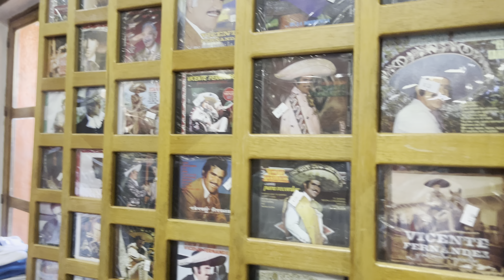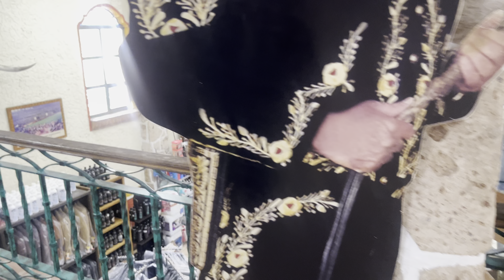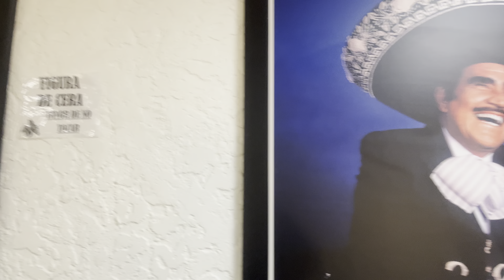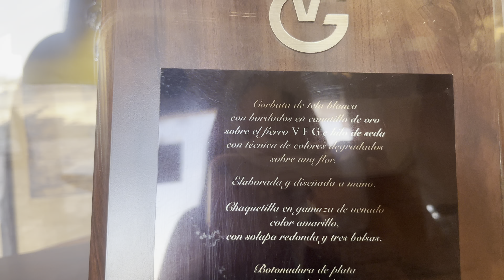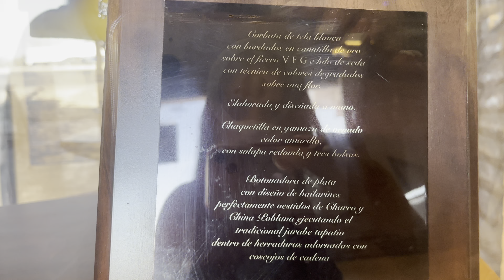🔴🤠 ERASE UNA VEZ 3 POTRILLOS EN GUADALAJARA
mauriciomartinez

sashasokol

PremioLoNuestro Colegas NoSeLaVanAAcabar angelaaguilar premioslonuestro analsisdepremioslonuestro analisispattilimon @Patti Limon